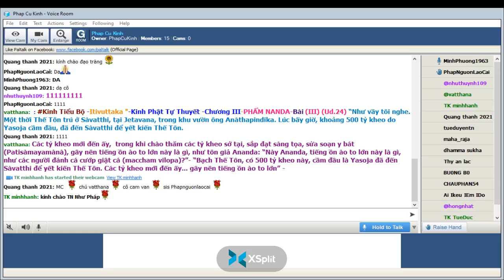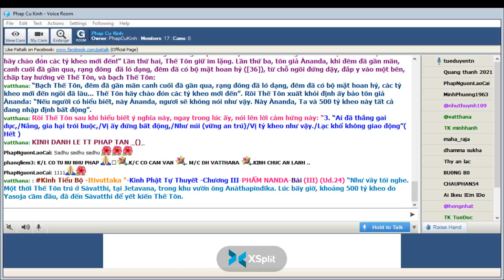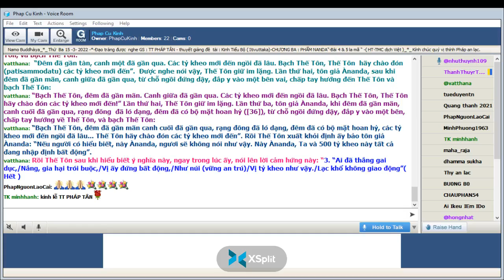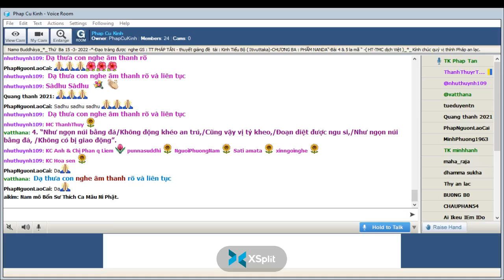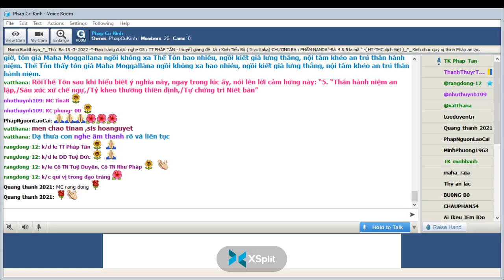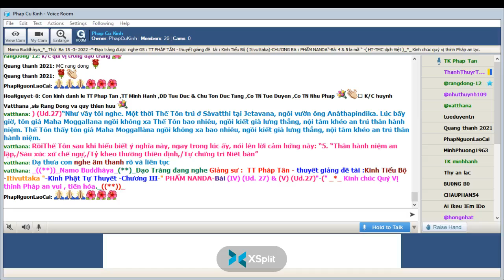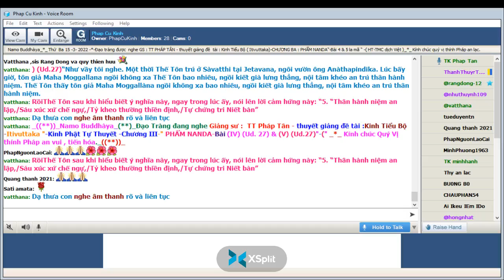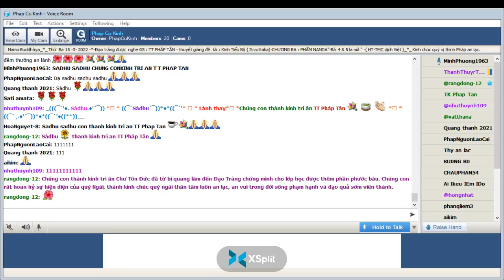15-03-2022_Room PhapCuKinhChuyenDDe.TT Pháp Tân giảng Kinh Tiểu Bộ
PhapCuKinhChuyenDDe Thứ Ba Mar 15-2022.TT Pháp Tân - thuyết giảng đề tài : "Kinh Tiểu Bộ - ( Itivuttaka )-Kinh Phật Tự Thuyết --Chương III-PHẨM NANDA-Bài (IV) (Ud. 27) và Bài (V) (Ud.27)"-(HT-TMC dịch Việt)"-*-